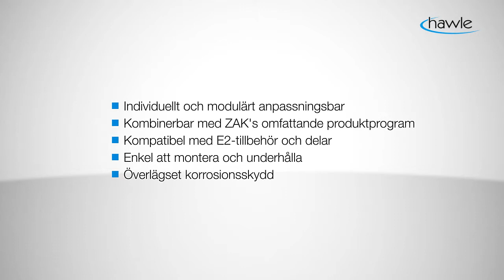HAWLE E2 COMBIFLEX | SE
DN 250 - DN 300